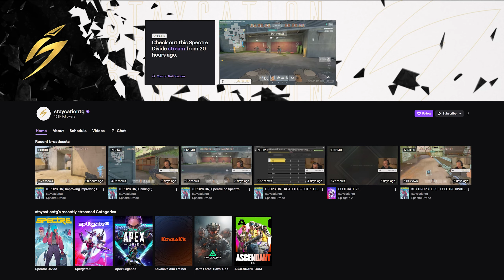Spectre Divides BIGGEST Challenge Yet...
Spectre Divide Diamond rank has been my biggest challenge so far but, I'm almost Champion!